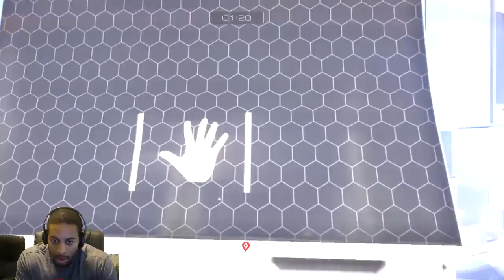Mirror's Edge Catalyst - Walkthrough / Playthrough - Part 17 - Tickets Please